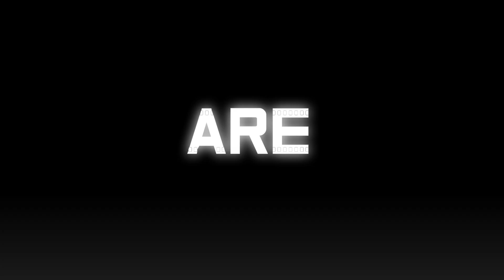ASCOG Weekly - Ranged vs Melee